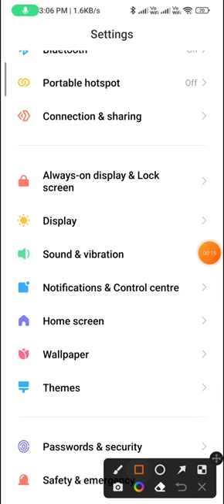How to change the notification tone in redmi note 12 pro